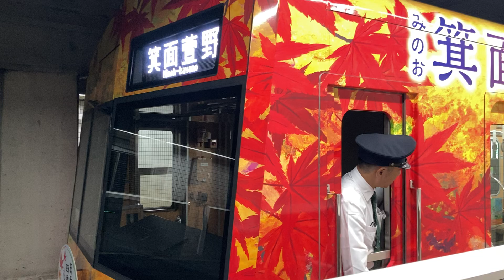【大阪メトロ御堂筋線・北大阪急行線】北大阪急行9000系9007F箕面萱野行き(箕面四季もみじ号ラッピング)長居駅発車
撮影日2024年11月14日(木曜)

以上です。